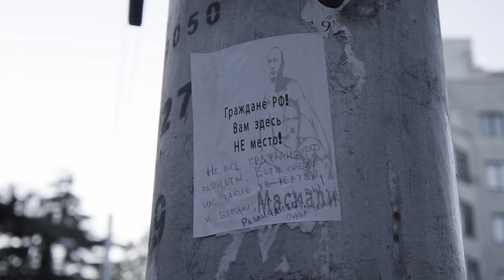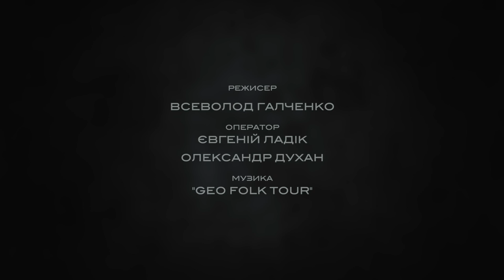Mamuka Mamulashvili / Kakha Basiliya - War in Ukraine, Georgia, Putin and Saakashvili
Uncensored interviews with Georgian National Legion fighters.
Мамука Мамулашвілі / Каха Басілія - Війна в Україні, Грузія, Путін та Саакашвілі
Інтерв'ю без цензури від бійців Грузинського Національного Легіону.